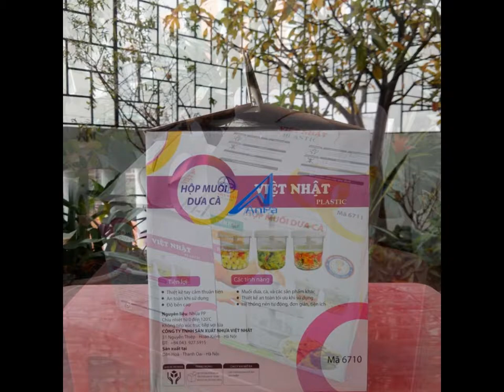HỘP MUỐI DƯA CÀ THÔNG MINH 5 LÍT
Hộp muối dưa thông minh Việt Nhật sử dụng rất đơn giản.
Công dụng và tiện ích của hộp muối dưa thông minh Việt Nhật
Hộp muối dưa cà thông minh có thể muối được tất cả các loại rau củ quả thường dùng để muối như: Dưa, hành, kiệu, cà rốt, xu hào, củ cải...

Hộp muối dưa thông minh Việt Nhật giúp muối dưa cà ngon hơn, nhanh chín hơn:
Dưa, cà, hành muối là các món ăn rất quen thuộc với mỗi người dân Việt Nam. Thay vì phải đi mua ngoài chợ không đảm bảo chất lượng thì các chị em có thể sắm một chiếc hộp muối dưa thông minh Việt Nhật giúp muối cà chín cực nhanh, giòn mà không bị ủng.

Hộp muối dưa thông minh Việt Nhật được sản xuất tại Việt Nam, được sản xuất từ nhựa cao cấp, an toàn cho sức khỏe, khiến người dùng hoàn toàn yên tâm khi sử dụng.
Hộp muối dưa thông minh Việt Nhật mang đến những mẻ dưa muối với màu vàng thật hấp dẫn.
Hộp muối thông minh sử dụng cơ chế bán tự động, người sử dụng có thể dùng tay ép vỉ xuống hoặc nếu không thì hộp cũng sẽ tự nén xuống nhờ sức căng của lò xo. Chính vì thế mà dưa và cà luôn ngập trong nước và sẽ không bị thâm hoặc hỏng.
Hộp muối dưa thông minh Việt Nhật có dung tích 5 lít.